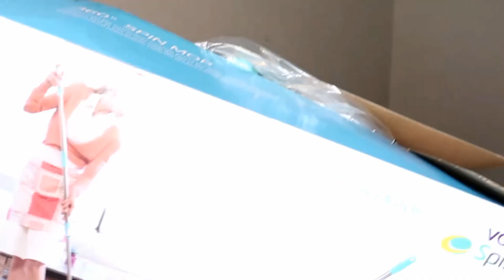Lazada, Shopee at O shopping Haul - Unboxing - Nag enjoy sa Pamimili!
Hello mga beb'z ko  kamusta kayong lahat!  Ayan meron na ulit tayong bagong video today sana napanood niyo. Namili ako sa online store na lazada shopee at o shopping dahil mothers day last week medyo discounted mga products.

Camera I used: Canon Powershot G7 Mark II

Category
BEAUTY AND LIFESTYLE BLOG
Category
Howto & Style